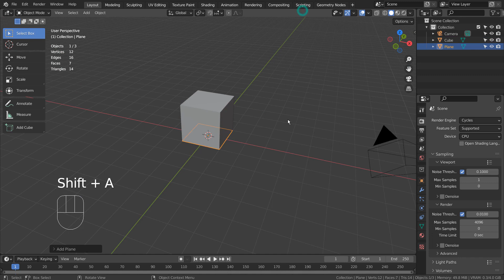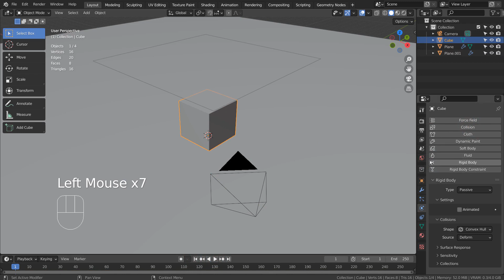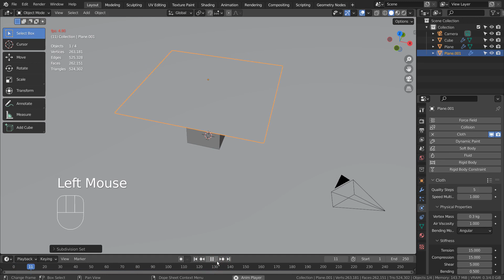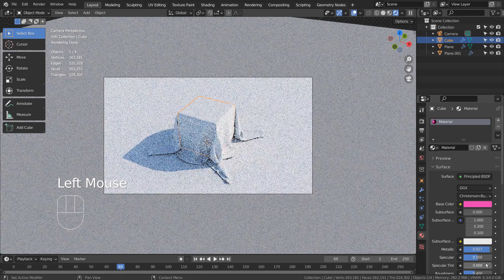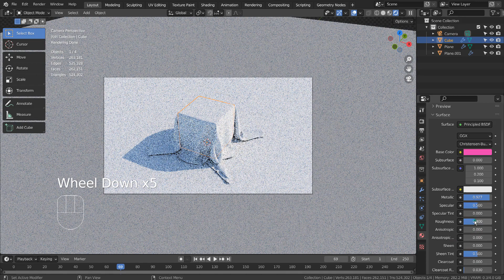Blender Tutorial - Quick cloth